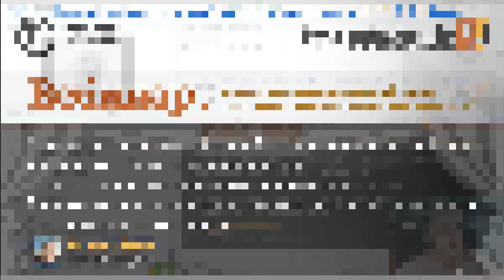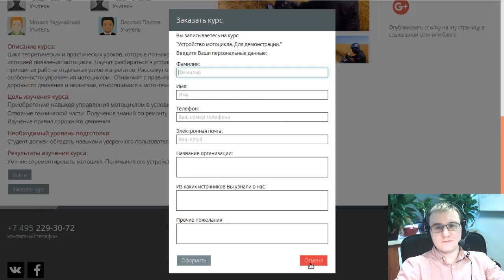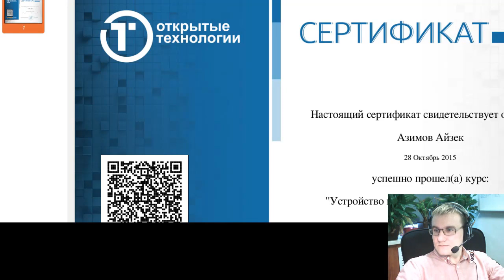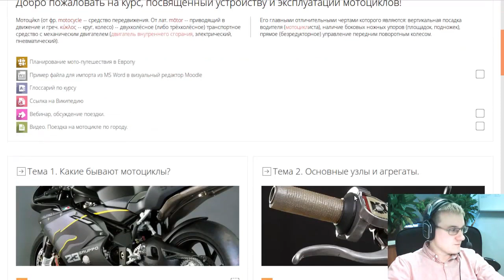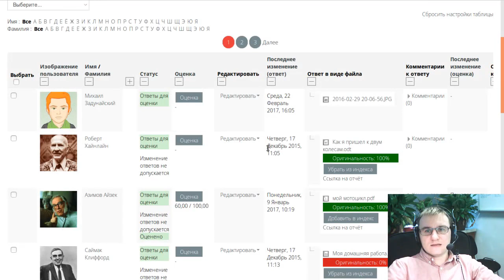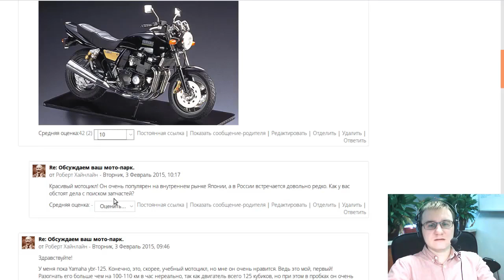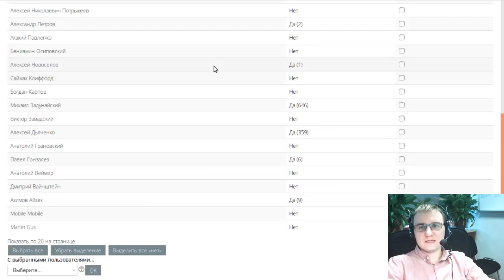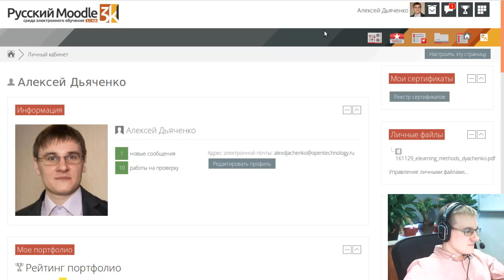Демонстрация возможностей среды электронного обучения Русский Moodle 3KL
Вебинар
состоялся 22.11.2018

Ведущий вебинара:
Алексей Дьяченко, заместитель генерального директора компании «Открытые технологии»